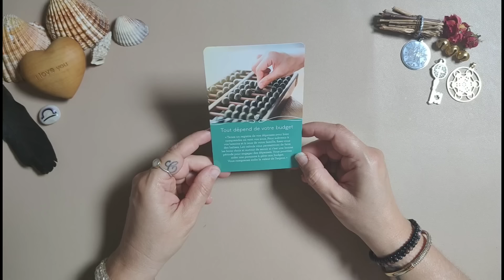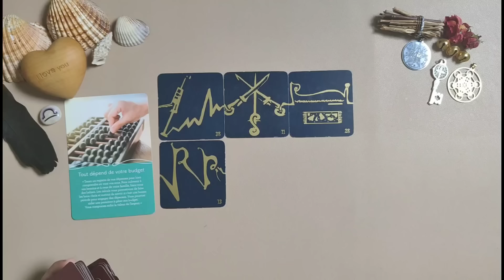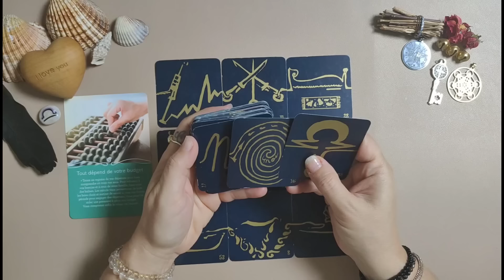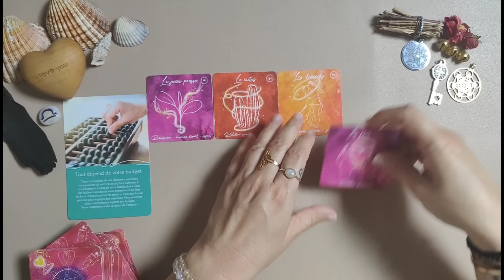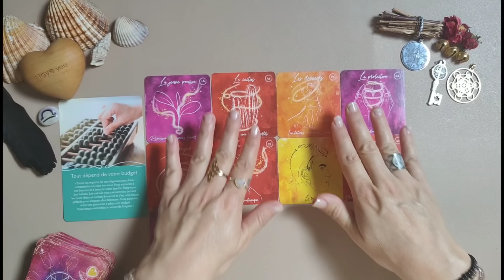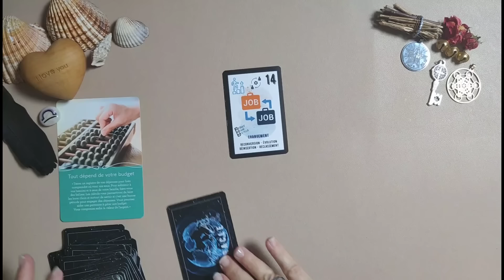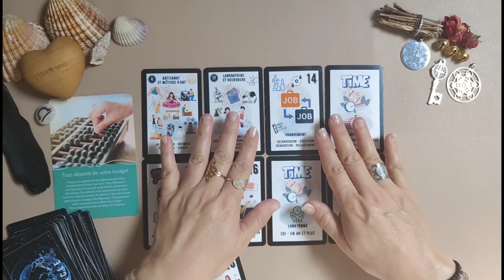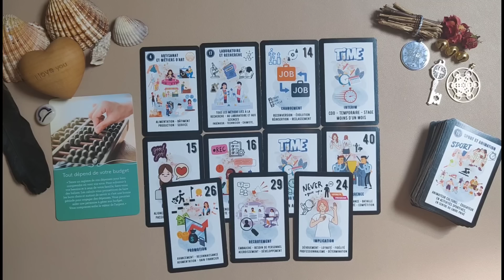♎ Balance ♎ du 15 au 31 Juillet 2024 😊 Prenez le temps de cette DÉCISION ! 🙎🪷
🍀Bienvenue les balance ♎

Voici l' horoscope, la guidance , les messages , les predictions pour mes amis libra ♎ Du 15 au 31 juillet 2024

Oracles utilisés :
L'oracle au quotidien
Les 77 aliyasske
L'oracle Yzee love
L'oracle Bleu ( pro)